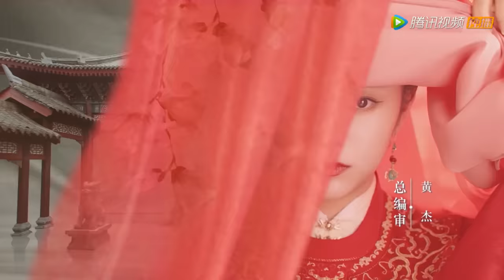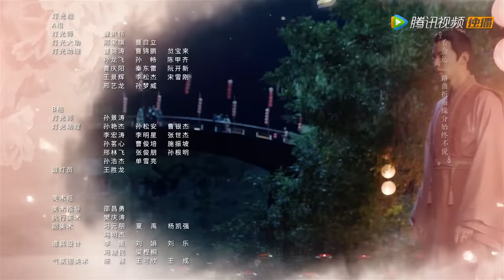ENG SUB【锦心似玉 The Sword and The Brocade】EP36 文姨娘误会十一娘，徐令宜吃醋（钟汉良、谭松韵）